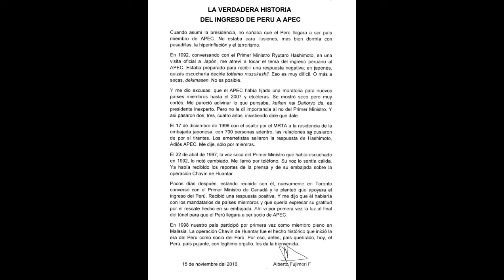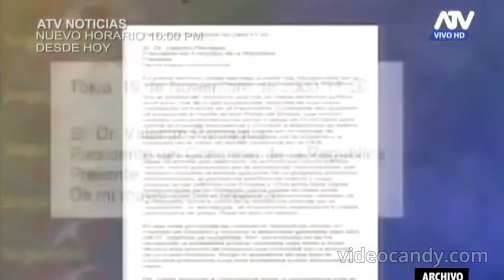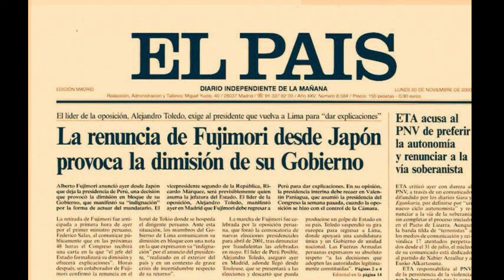La mayor vergüenza del fujimorismo en APEC | Tomás Franco